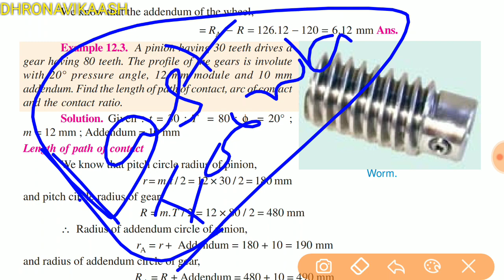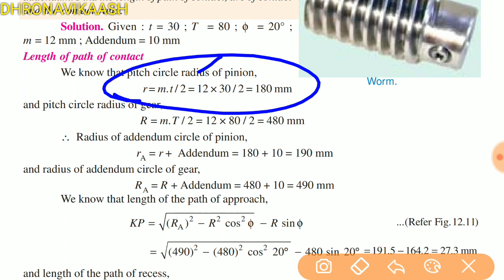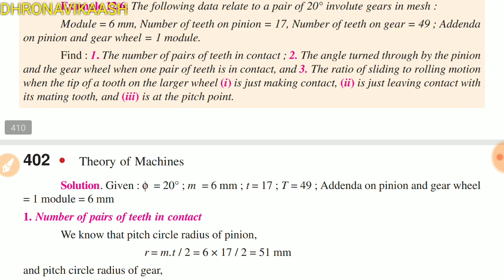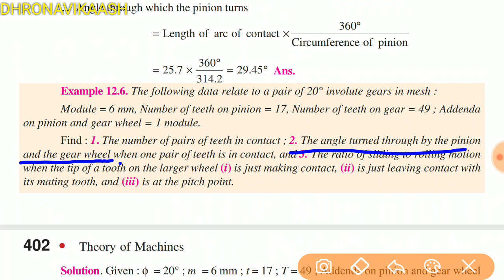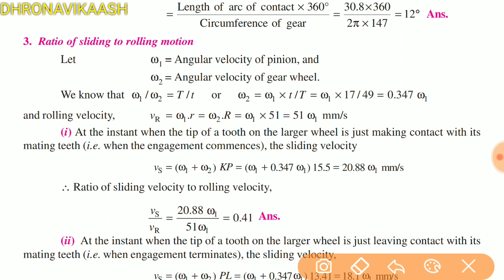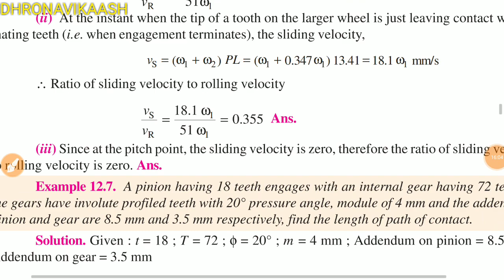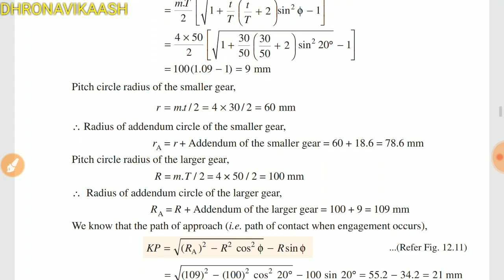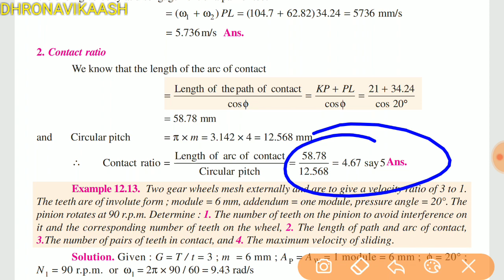KOM GEAR PROBLEMS| LECT - 39 UNIT 2| ANNA UNIVERSITY| MECHANICAL ENGINEERING| DHRONAVIKAASH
In this video important problems asked in University exams solved and explained in detail.

In next video remaining problems will be solved and uploaded.